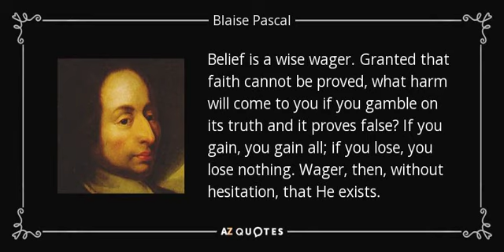[Life, Being, & Death] Pascal, God's Existence, and 'The Wager'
A lecture from a class I taught at Seton Hill University in the Spring of 2024, Introduction to Philosophy.

Lecture 17: Pascal, God's Existence, and 'The Wager'